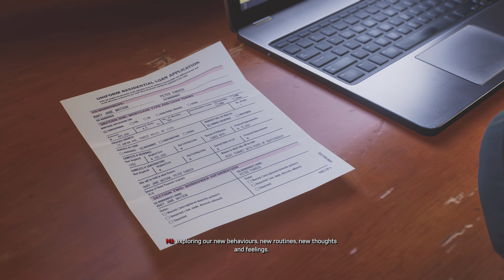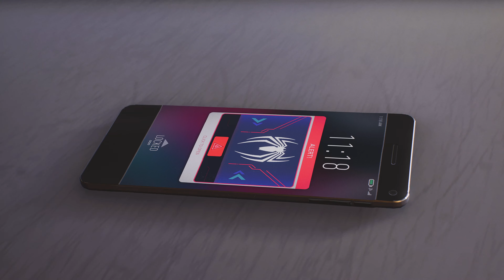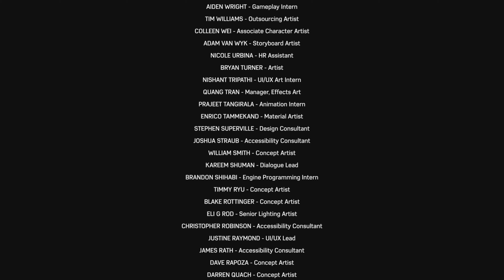Spider-Man 2 - Let's Play Part 41 : Showdown with Venom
Explore an expansive Marvel’s New York with faster web-swinging and the all-new Web Wings, quickly switching between Peter and Miles to experience different stories, epic new abilities and high-tech gear.

Wield Peter’s symbiote abilities and Miles’ explosive bio-electric powers in battle against new and iconic Marvel Super Villains – including an original take on a symbiote-infused Venom, the ruthless Kraven the Hunter, the volatile Lizard, and more from the Marvel Rogues’ Gallery.

Feel the true power of Spider-Man in your hands!

- Haptic feedback: experience the full force of Peter’s and Miles’ new abilities at your fingertips with responsive vibrations.
- Adaptive triggers: master acrobatic moves, execute thrilling combos, and discover the breathtaking excitement of web-swinging traversal.

Live the Super-Hero life!

- Tempest 3D AudioTech: pinpoint the sounds of webs, bio-electric powers, bustling traffic, responsive New Yorkers, and dangerous enemy attacks.
- Stunning visuals: explore beautifully vibrant new environments and locations, including Brooklyn and Queens – as well as locations like Coney Island.

Spider-Man 2 - Let's Play Series